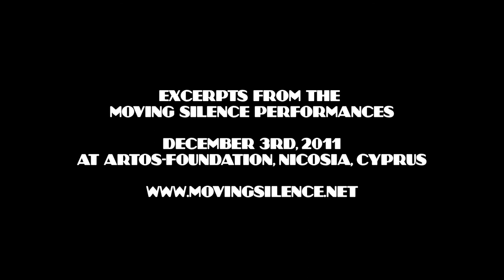Berlin Impressions - Moving Silence in Cyprus at ARTos Foundation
As part of the 3rd X-Dream Festival, ARTos foundation in collaboration with Goethe Institut presented for the first time in Cyprus the Berlin based platform 'Moving Silence' and they organised a special two days event on contemporary "silent" moving image and experimental sound.

On Friday 2nd and Saturday 3rd of December 2011, musicians from Berlin, Nicosia and Athens will meet in ARTos foundation in order to perform live soundtracks for  "silent" video and film works by contemporary creators. "The contemporary cinema could take back this expressive freedom" the Moving Silence members state.  "Any visual style can profit from a sound  language, by using advanced digital technologies as well as old analog techniques. Live performances sustain and amplify the films as  musicians can breathe new life into silent cinema, which inappropriately remained silent for such a long time." Encouraging collaboration and exchange between musicians, artists and cinematographers, the Moving Silence platform therefore invited the Nicosia audience to new audiovisual experiences expressed through live improvisations and interpretations, where experimental image and sound met in unusual and unexpected ways.

Moving Silence was originally founded in summer 2009 with the aim to create events that connect the roots of cinematography with the present aesthetics of image, the live music production and the potential of new technology. It constitutes a poetic, intercultural and collaborative attempt in times of information overload. It embraces experimentation and merging between contemporary forms of visual and sound inviting artists by different parts of the world to join in. Moving Silence events have taken place in different cities around Europe.

SATURDAY, DECEMBER 3rd, 2011
SILENT FILM PROGRAM 2: BERLIN IMPRESSIONS

The BangBang Trio (2people) play
"Five Berlin Views" by Ted Sonnenschein (10:28)

Haris Sophocleous plays
"Little Big Berlin" by Pilpop (9:14)

Marco Brosolo plays
"In A Berlin Minute" by Luci Westphal (10:00)

Andreas Moustoukis plays
"Stadtplan Berlin" by Reynold Reynolds (8:08)